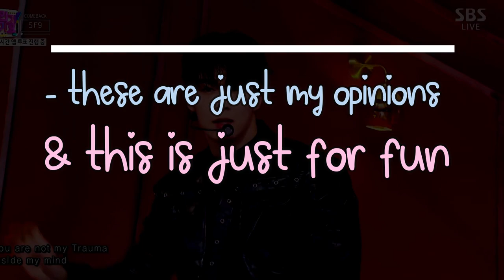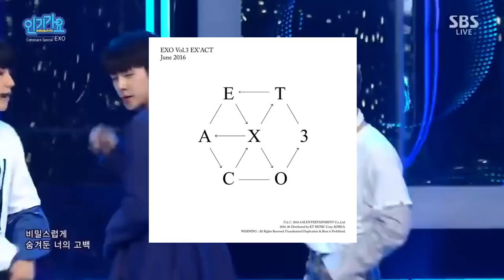kpop songs that deserve a music video part 2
TODAY'S VIDEO: kpop songs that deserve a music video part 2

Hey guys, hope you're all doing well! 🥰

I think it's finally time for a part 2 to my original 'kpop songs that deserve a music video' from around 7 months ago, as there's so many more songs we can talk about, so here goes! :D

As much as I usually love title tracks and their MVs, I also like a lot of kpop songs that didn't get music videos, so I thought it would be fun to go through some of those and what sorts of music videos I would personally give them - I tried to be as creative and explanatory as possible so hopefully you'll be able to see my point too!

I really hope you enjoy this video, please let me know your thoughts in the comments on these songs and the video ideas I had for them, but also if there's any songs you would personally put on your list of kpop songs that should have gotten music videos (if you could come up with any stories of your own too I would LOVE to hear those omg!)

If you enjoyed this video, please give it a thumbs up and if you're new here, please hit that subscribe button and turn on the notification bell - that should let you be the first to here whenever I upload!

- dearyoongi 💖

TIME STAMPS!
0:00 Channel & Video Intro, Disclaimers etc
0:40 Song 1
2:02 Song 2
3:10 Song 3
4:10 Song 4
5:40 Song 5
6:39 Song 6
7:43 Song 7
9:01 Song 8
10:10 Song 9
11:34 Song 10
13:16 Video & Channel Outro